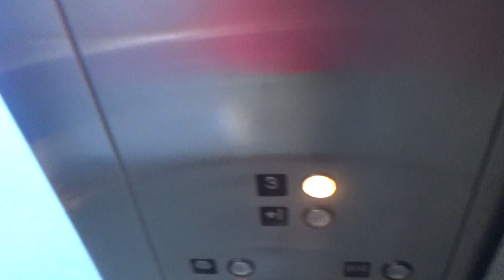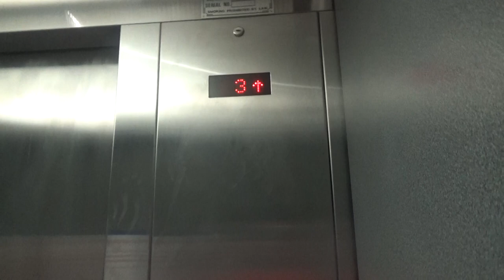MontgomeryKone Hydraulic Elevator @ A parking lot near Plaza Tower Grand Rapids, MI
I do not know what this parking lot's name is. It's probably labeled 3 since there's a building nearby that has it's third floor level with this or maybe floor 2 is just the turn in the staircase.